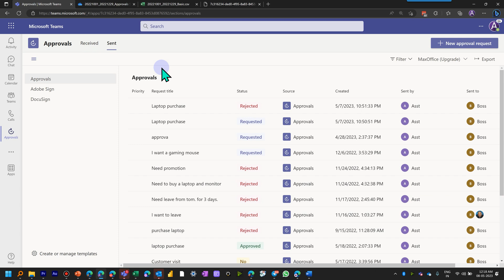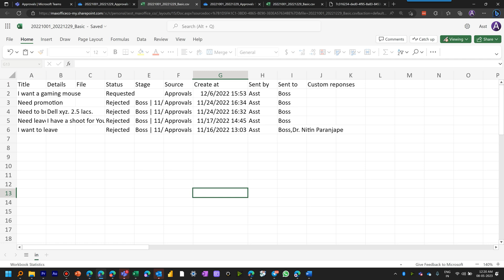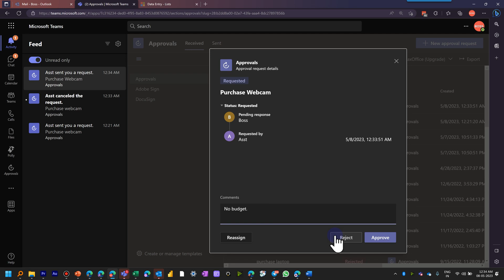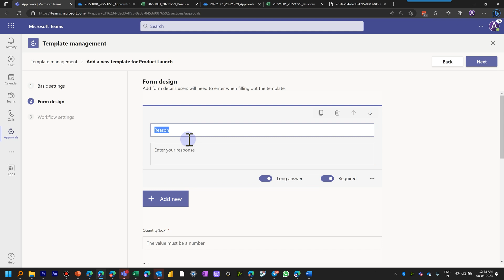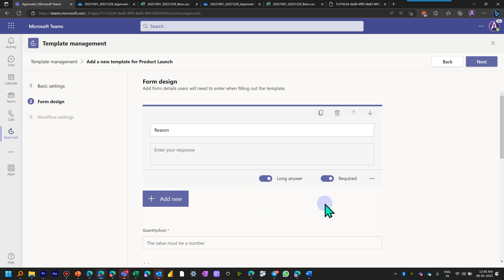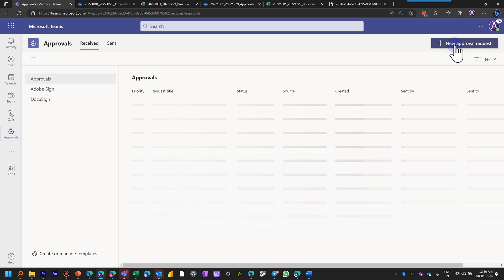How to use Approvals in Teams - Best Practices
Stop using emails and chat for approvals. Use the Teams Approvals app.
It is ready-to-use and customizable.
It comes with 24 templates to get you started.
Decide the approvers, add attachments and comments.

Contents
00:20 - Install Approvals app
00:52 - Export to csv
01:04 - Send a simple approval request
01:44 - Approving the request
02:32 - Create Templates
02:52 - Create a template
04:12 - Using templates

Efficiency Best Practices for Microsoft 365
130 best practices everyone must know